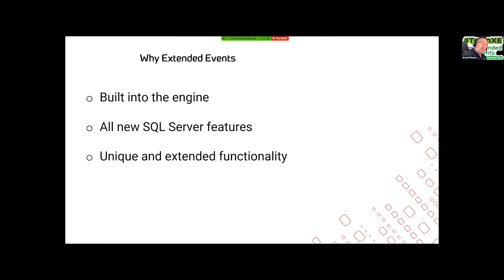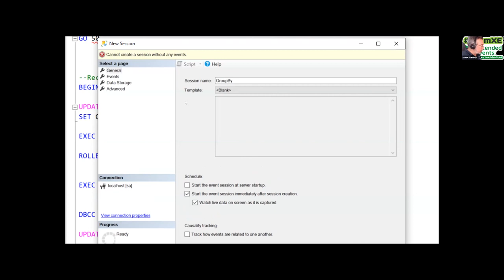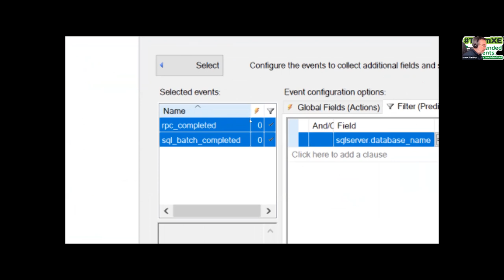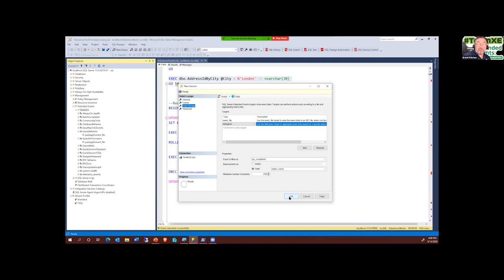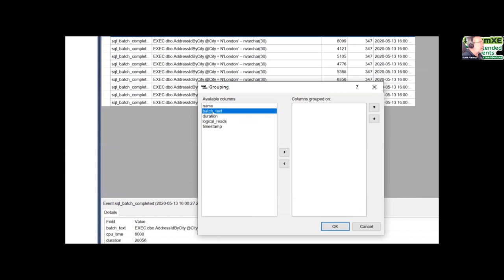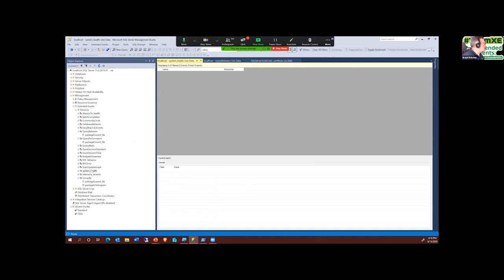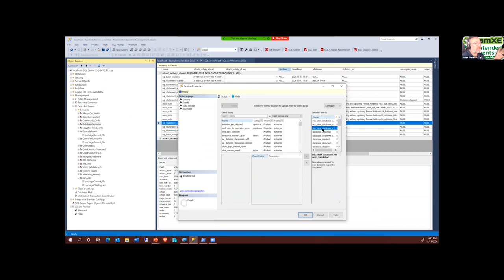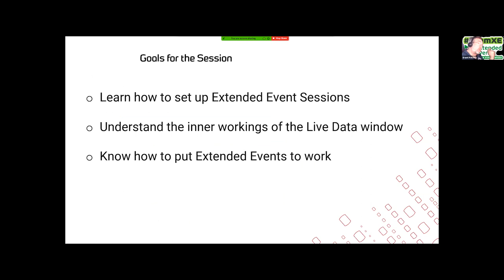Learn to Effectively Use Extended Events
Presented by: Grant Fritchey

Too many people have looked at Extended Events, seen what looks like a horrible interface, heard about the XML, and have subsequently run away.

This session is here to show you how to effectively use Extended Events to monitor your query performance, and more, in an efficient and useful way. The interface for Extended Events isn't bad, just grossly misunderstood. After you attend this session, you'll be able to easily do things that you've never been able to do with Trace. You need a more efficient query metrics tool, and it's waiting for you in Extended Events.

This session was part of GroupBy Americas in the Database Administration track.
Stay updated on GroupBy’s next online conference on October 27-28, 2020